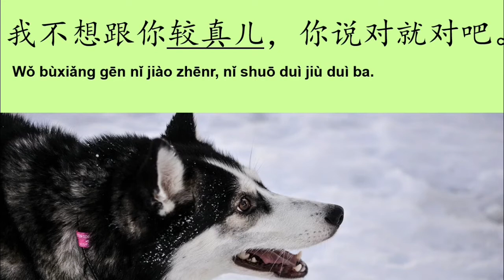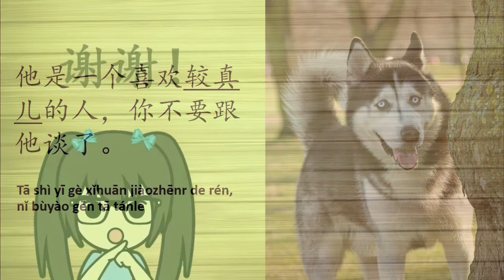เรียนภาษาจีน สำนวนสุภาษิตจีน "ต่อปากต่อคำ" | Chinese MaLi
较真儿
Jiàozhēn er
มีความหมาว่า ถกเถียงเพื่อจะเอาชนะ แต่หม่าลี่ของจำเป็นภาษาไทยง่าย ๆ ว่า ต่อปากต่อคำ ค่ะ

他这个人跟谁都喜欢较真儿。
Tā zhège rén gēn shéi dōu xǐhuān jiàozhēn er
เขาคนนี้ไม่ว่ากับใครล้วนชอบถกเถียง

我不想跟你较真儿，你说对就对吧。
Wǒ bùxiǎng gēn nǐ jiàozhēn er, nǐ shuō duì jiù duì ba
ฉันไม่อยากต่อปากต่อคำกับคุณ คุณว่าถูกก็คือถูก

你别跟父母较真儿了，赶快承认错误吧。
Nǐ bié gēn fùmǔ jiàozhēn erle, gǎnkuài chéngrèn cuòwù ba
คุณอย่าต่อปากต่อคำกับพ่อแม่อีกเลย รีบรับผิดชอบข้อผิดพลาดที่เกิดขึ้นเถอะ

他是一个喜欢较真儿的人，你不要跟他谈了。
Tā shì yīgè xǐhuān jiàozhēn er de rén, nǐ bùyào gēn tā tánle
เขาเป็นคนที่ชอบต่อปากต่อคำ คุณไม่ต้องไปคุยกับเขาแล้ว

Computer – Dell
Program: MS Power Point
Screen recorder:  oCam
Video Editor:  Iphone, iMovie